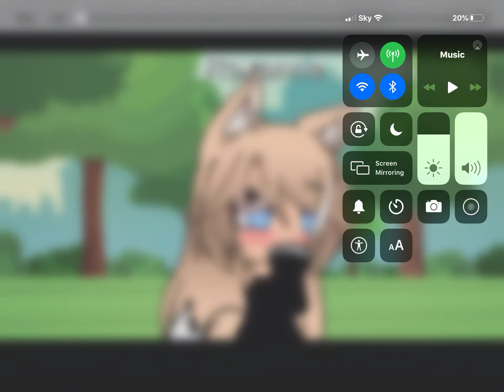I Decided To Change My Intro